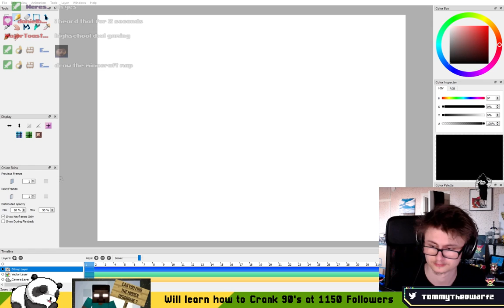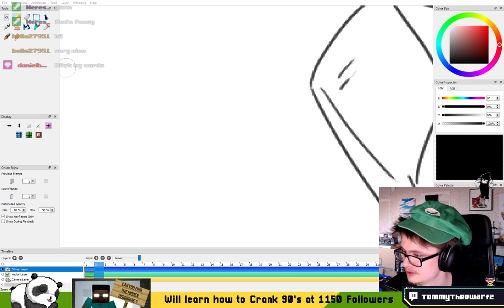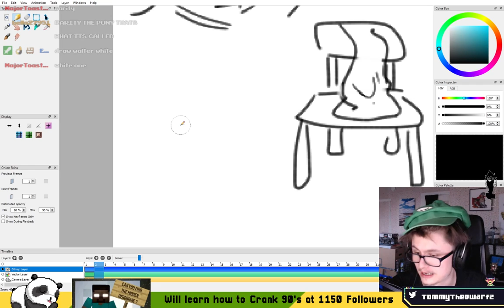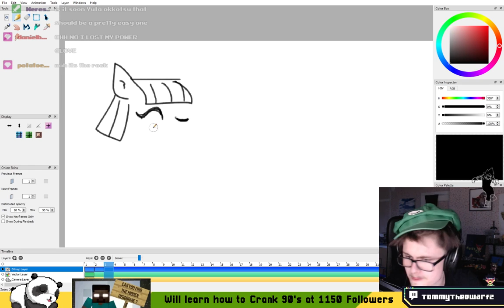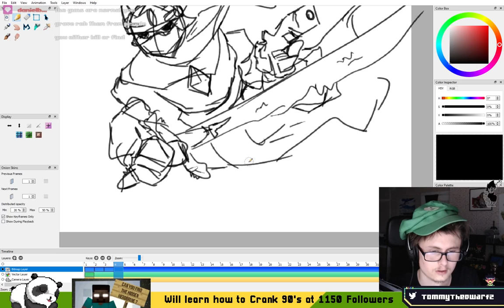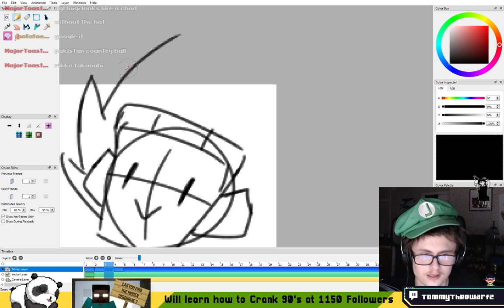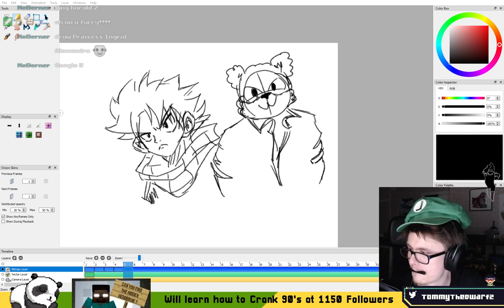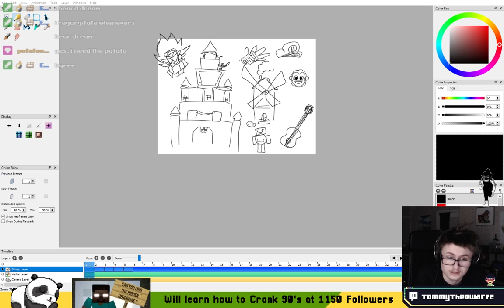You choose, I sketch + Just chatting VOD